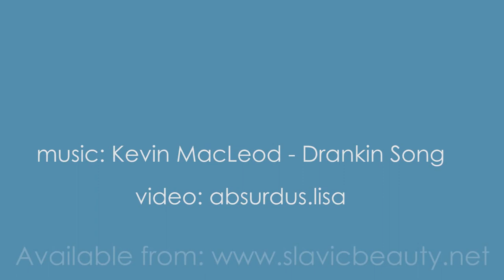Cow Milker to Goat Milker by SlavicBeauty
Cow Milker to Goat Milker:
How to Change a Milking System and a Pulsator
This video is copyrighted. The video is property of

You are welcome to share it on your site or blog only with a

VIDEO BY: Vasilisa Vasileva

If you have several cows and several goats (or sheep), here is no need to buy 2 different milking machines for cows and goats
In this video we will show you how to turn your cow milker to a goat/sheep milker (or vise versa) by changing the milking group system and the pulsator. Our pulsators come already pre set for a cow, a goat or a sheep milking tact. Even though pulsators are adjustable and it is possible to change the setting, we recommend getting a pulsator set for each type of an animal separately, to avoid changing the setting every time you want to milk. Please watch this video on how to adjust a pulsator yourself here

The video features a single cow mini milker. We will change it to a double goat milker.

Detach the pulsator for cows. Detach the cow milking group.
Attach the goat pulsator and the goat milking group. The vacuum double hose should be attached to the pulsator and the single milk hose to the bucket lid.

If you wish, you can also use different buckets for goat and cow milking